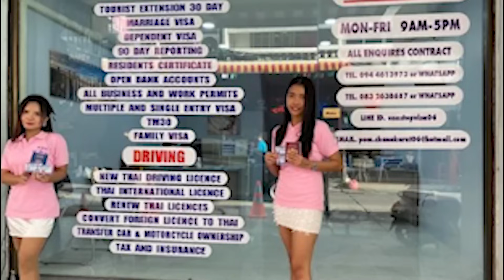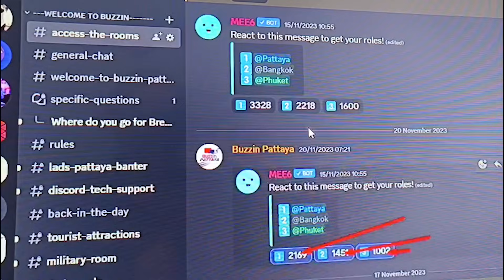Pattaya Weekly News: Exciting Updates, Events, and Attractions Uncovered!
Welcome to our weekly news video, your ultimate source for all the latest happenings in Pattaya!

Stay up to date with the most exciting updates, events, and attractions in this vibrant city. From TravelTips to LocalEvents, we've got you covered. Dive into the pulse of Pattaya's Nightlife, explore mouthwatering StreetFood, and discover hidden gems with our insider insights.

Join us as we bring you the hottest news and stories that make Pattaya the ultimate destination.